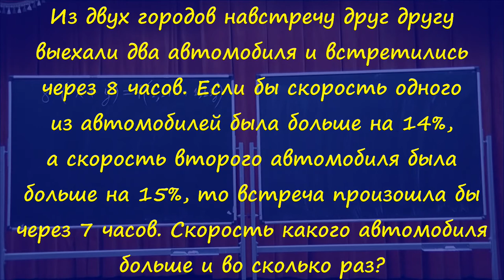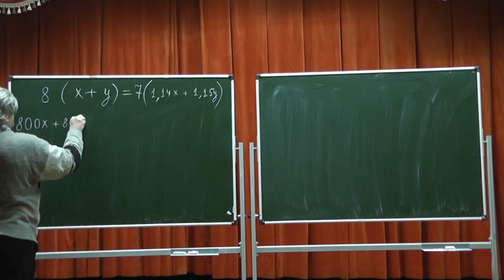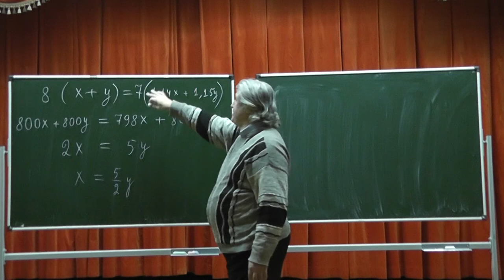396. Если бы скорость одного была больше на 14 процентов, а другого на 15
Из двух городов навстречу друг другу выехали два автомобиля и встретились через 8 часов. Если бы скорость одного из автомобилей была больше на 14%, а скорость второго автомобиля была больше на 15%, то встреча произошла бы через 7 часов. Скорость какого автомобиля больше и во сколько раз?